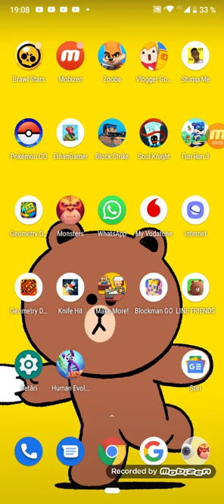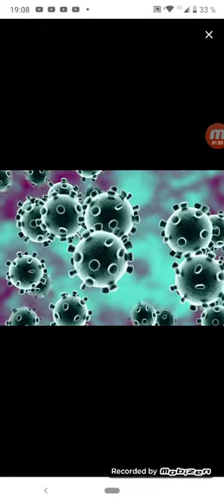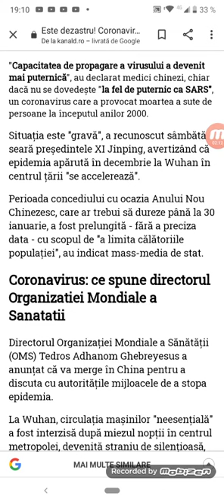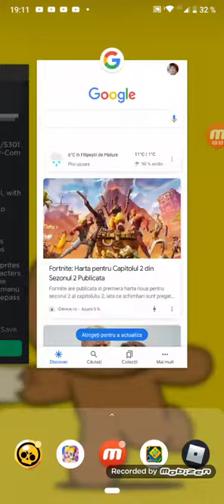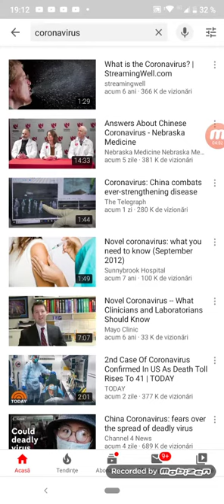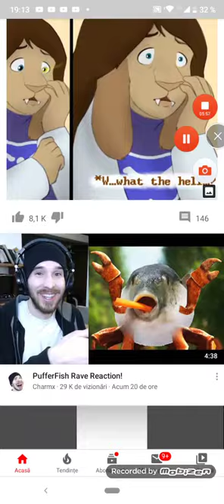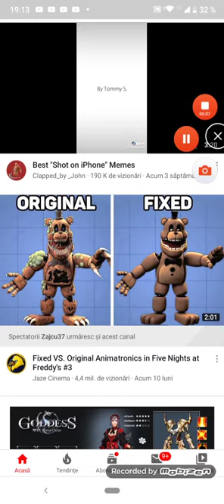Anunț important despre un virus nou!!!!!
CORONAVIRUS:in centrul chinei începuse o boală să mai mult numit virus grav care a afectat unele țări că Franța și etc.acest video este important și nu de glumă.va rog sa trimiteți mai departe acest videoclip.🆘🆘🆘🆘🆘🆘